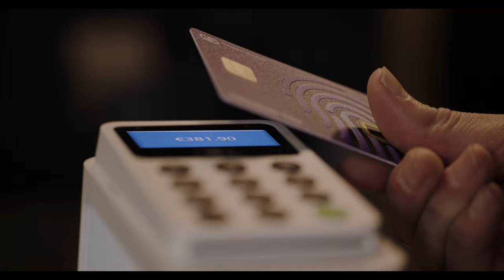Convego® YOU Biometric Payment Card – Giesecke + Devrient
Convego® YOU replaces traditional PINs by making the most unique of all human attributes – the fingerprint – central to the relationship, with a sensor on the card itself.

It’s the same size as a conventional card – but truly different. Convego® YOU enables you to genuinely demonstrate efficiency and innovation – attracting new customers and reinforcing your existing relationship.